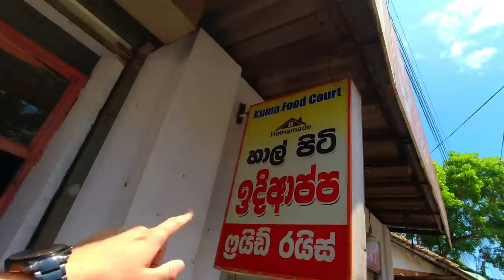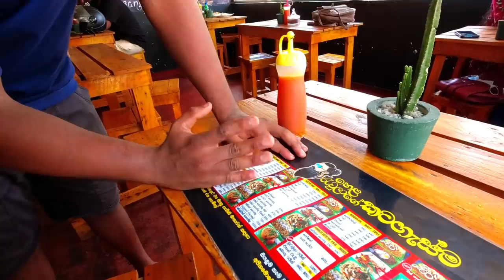Breakfast During Power Cut In Sri Lanka 🇱🇰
Matara, Sri Lanka – Getting Sri Lankan breakfast during power cut

I am still in the beach town of Matara and currently we have several hours of power cut every day. Many restaurants have to close during the power cuts, so it’s not that easy to find food then. Some restaurants have a working generator, but by far not all of them. Join me on the hunt for some Sri Lankan breakfast during a power cut.

I am Ken Abroad, a full-time traveler traveling southeast Asia, currently in Sri Lanka, making Sri Lanka travel vlogs. It is my goal here on this channel to visit every country in southeast Asia and bring you along the journey.
There will be almost daily uploads on this channel, during the next months from Sri Lanka. I will be traveling Sri Lanka, showing you around local places and try lots of different Sri Lankan food. Join the journey if you are interested in experiencing Sri Lanka now from a more authentic local point of view.
Check also my Instagram, where I post pictures regularly, daily stories & lots of behind-the-scenes stuff: @Ken__abroad
📷 M Y G E A R